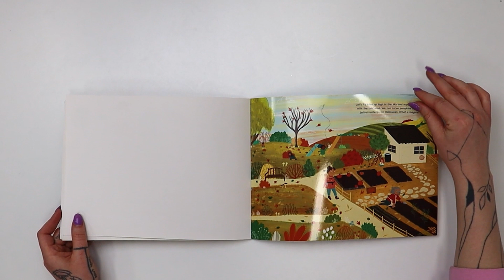Lets play outside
This reusable sticker book offers endless adventures by allowing children to stick the stickers on, peel them off, and experience the adventure again and again.